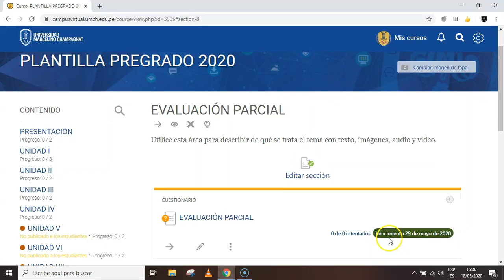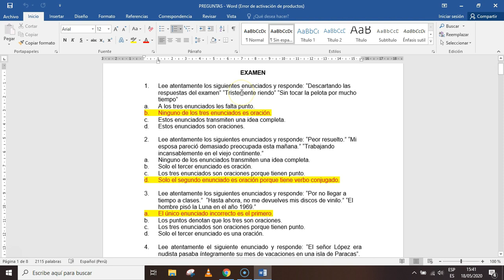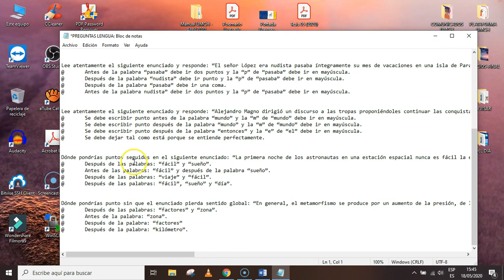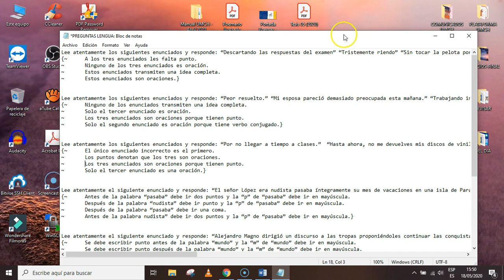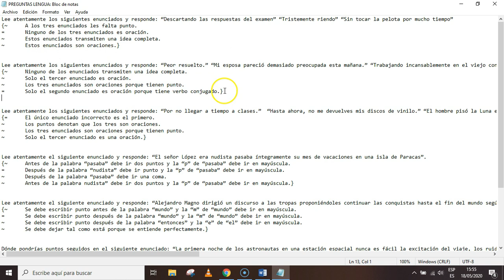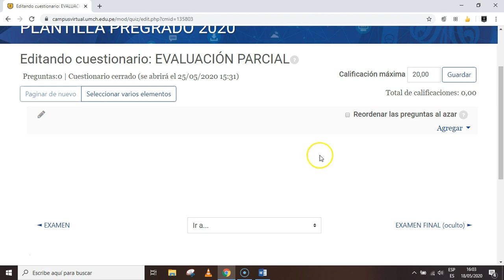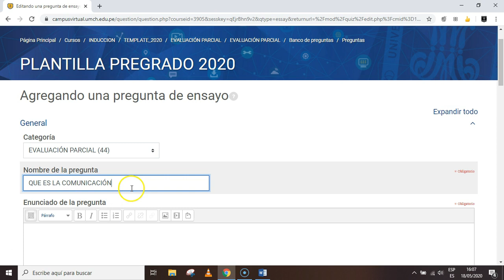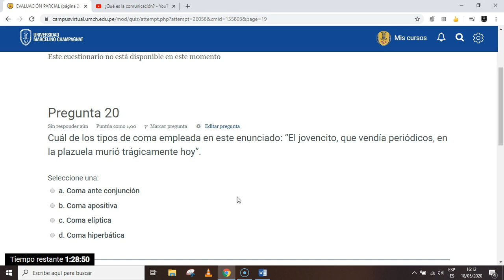TUTORIAL 02 PLATAFORMA UMCH - CREAR CUESTIONARIOS CON EL MÉTODO PREGUNTAS MASIVAS.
TUTORIAL PARA DOCENTES DE LA UMCH,
Para la elaboración de cuestionarios en linea, método preguntas masivas.

UNIVERSIDAD MARCELINO CHAMPAGNAT
Centro de Producción de Medios